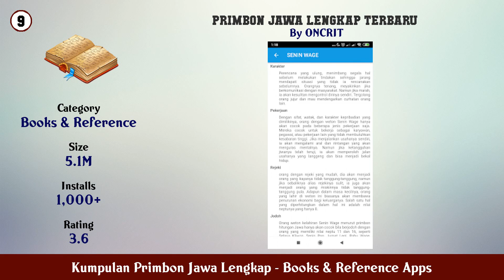Top 10 Kumpulan Primbon Jawa Lengkap Android Appsap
In this video we have listed Top kumpulan primbon jawa lengkap Android Apps. This video is for information and reference purpose only.